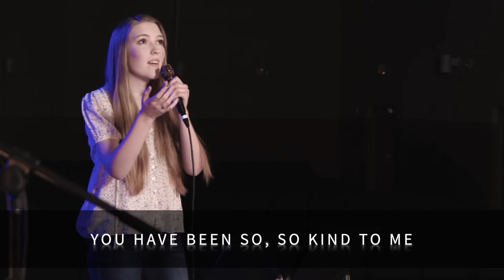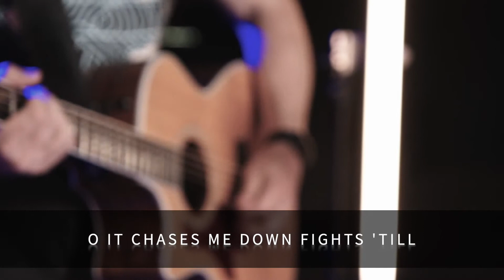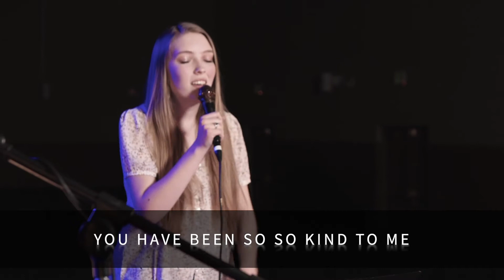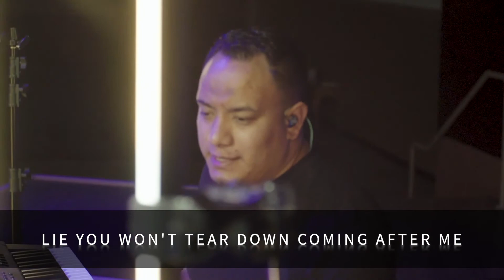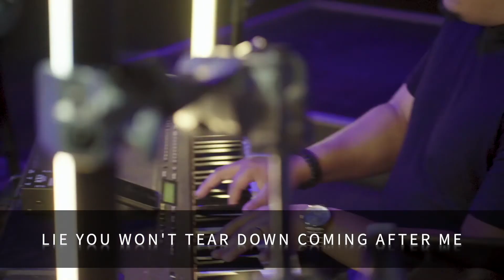Reckless Love (feat. Canyon View Vineyard Church)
Worship from Canyon View Vineyard Church